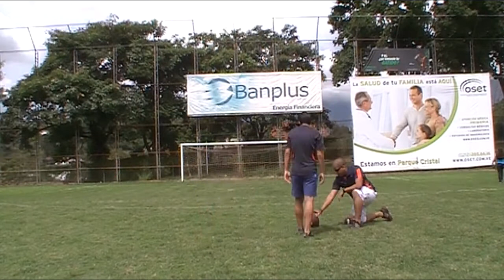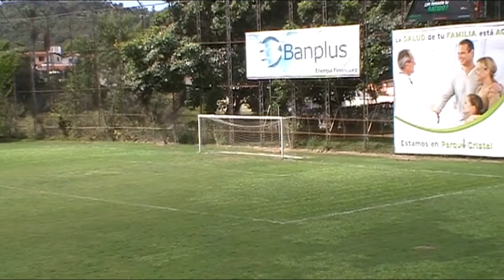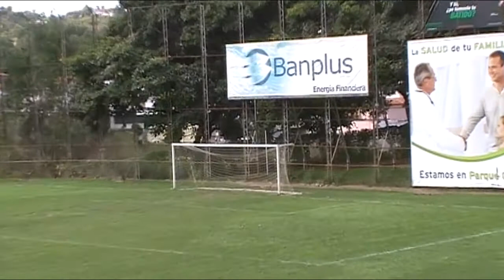Eduardo Mancera Football Recruiting Video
Eduardo Mancera
International Student

Football
Kicker